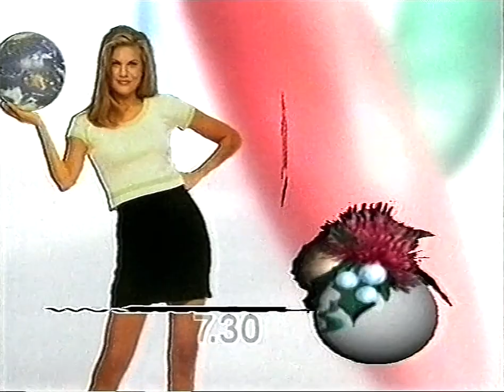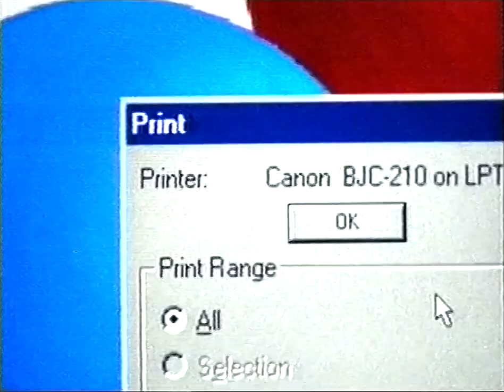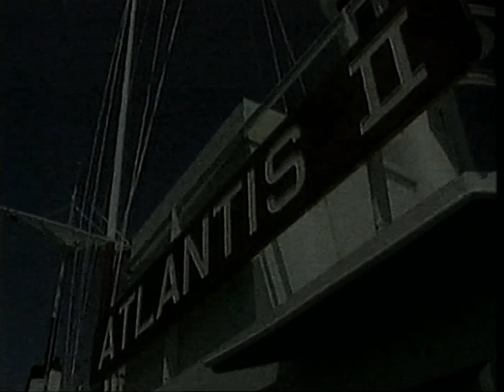1997(December) NZ TV Ads, from VHS #1 (added June 2023)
0:00 3rd rock from the sun
0:29 Briscoes xmas sale
0:59 Titanic movie
1:29 AMI Insurance - with Santa
1:45 Canon bubble jet printers
2:14 Cadbury christmas cash box
2:30 Farmers - including Santa bear
2:59 Stewart Dawsons jewellery